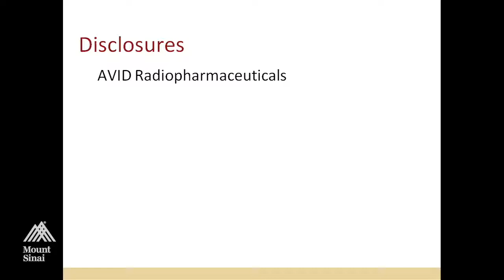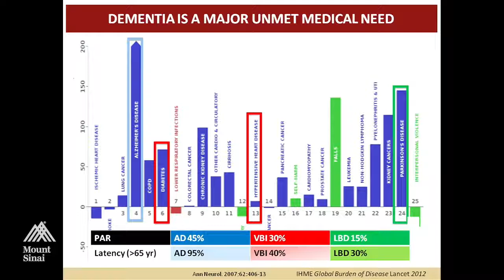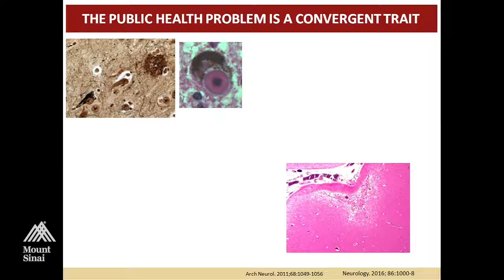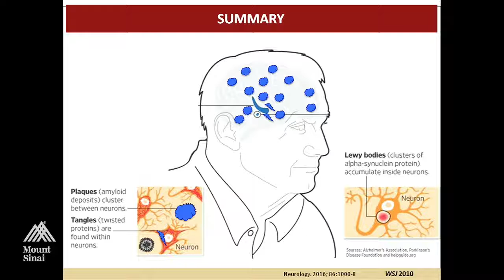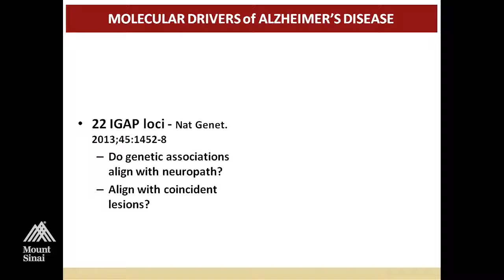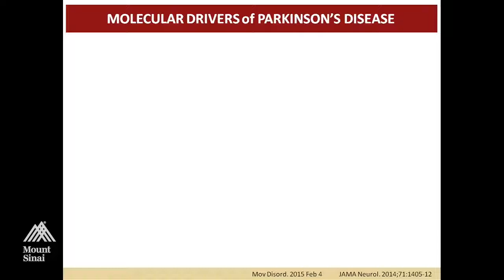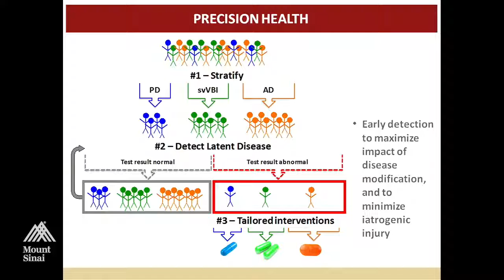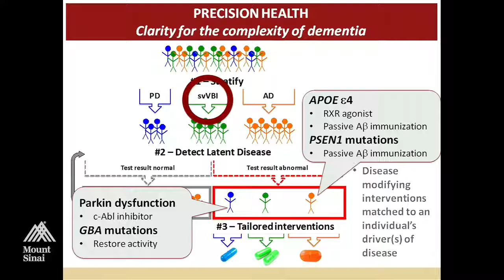Alzheimer's Disease by Thomas Montine, MD, PhD